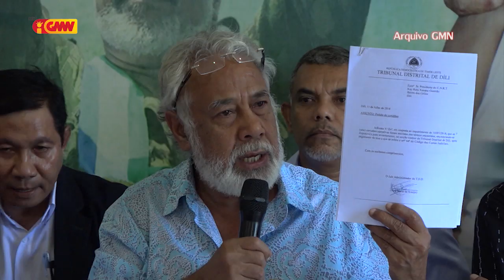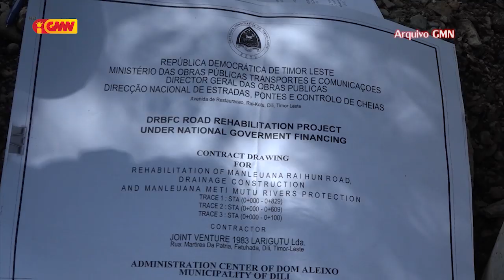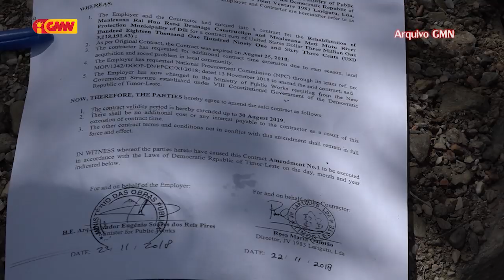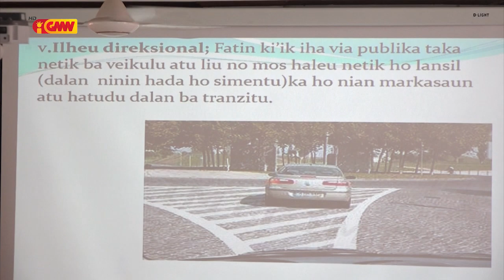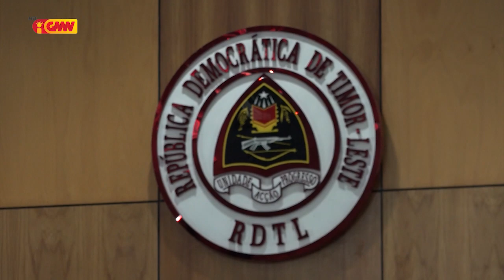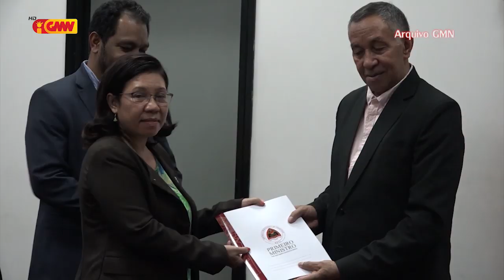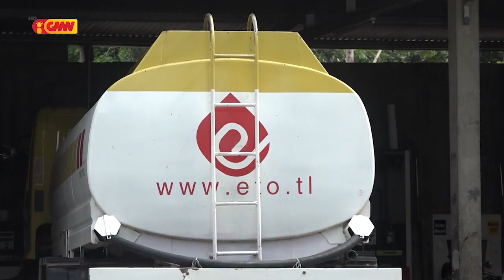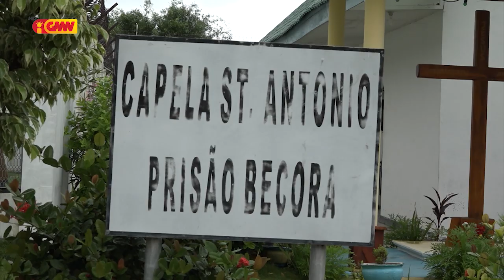JORNAL SEMANARIO Edisaun 12 Janeiru 2020